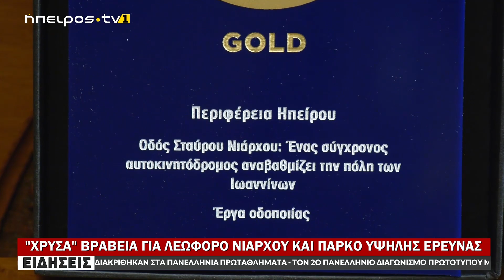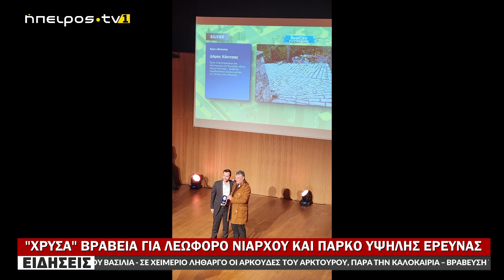ΧΡΥΣΑ ΒΡΑΒΕΙΑ ΓΙΑ ΛΕΩΦΟΡΟ ΝΙΑΡΧΟΥ ΚΑΙ ΠΑΡΚΟ ΥΨΗΛΗΣ ΕΡΕΥΝΑΣ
www epirustv1.eu | ΧΡΥΣΑ ΒΡΑΒΕΙΑ ΓΙΑ ΛΕΩΦΟΡΟ ΝΙΑΡΧΟΥ ΚΑΙ ΠΑΡΚΟ ΥΨΗΛΗΣ ΕΡΕΥΝΑΣ | 17/01/2023